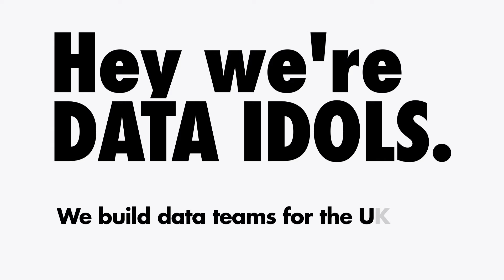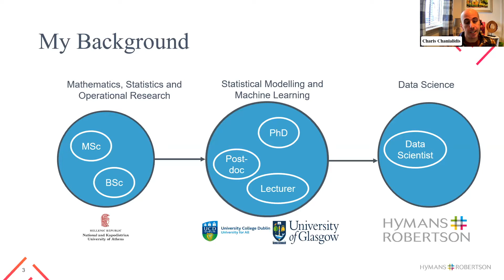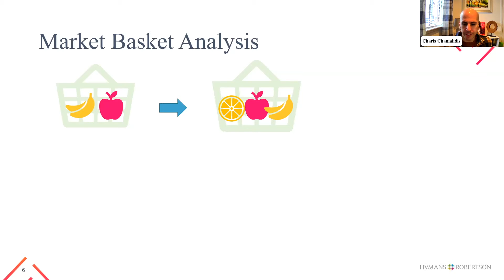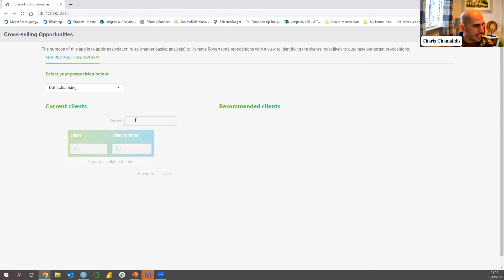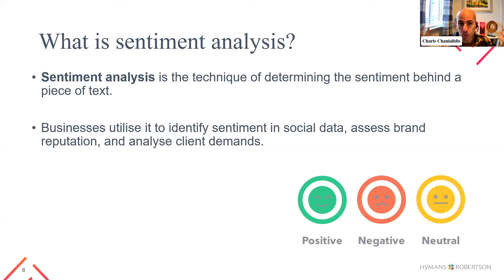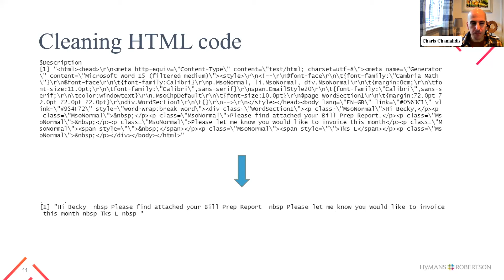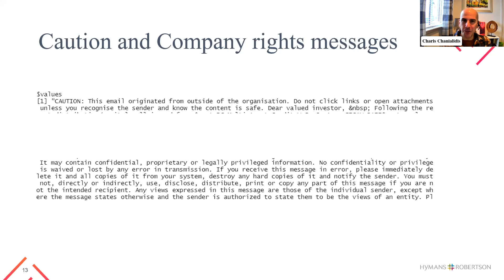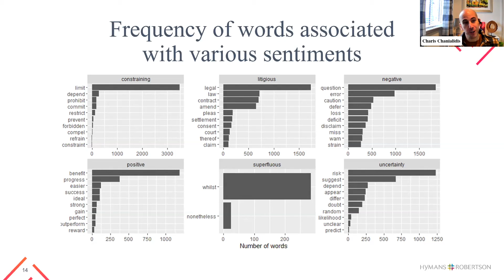Using Data Science techniques to promote cross selling opportunities and understand client needs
Title: Using Data Science techniques to promote cross-selling opportunities and understand client needs.
Speaker: Charis Chanialidis,
Abstract: Charis will attempt to summarise two (very different) projects that his team worked on over the last year during this 15-minute presentation. These will include how to use market basket analysis to identify clients who are most likely to purchase specific products, as well as how sentiment analysis can be used to understand client desires and identify clients at risk.